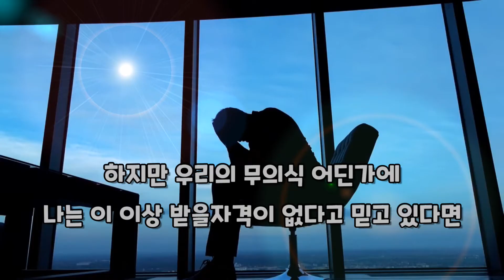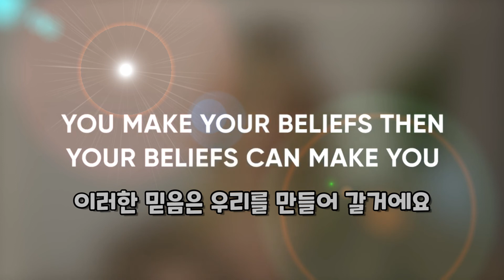최선의 노력보다 중요한 하나 / 우리는 믿는 만큼만 성장한다